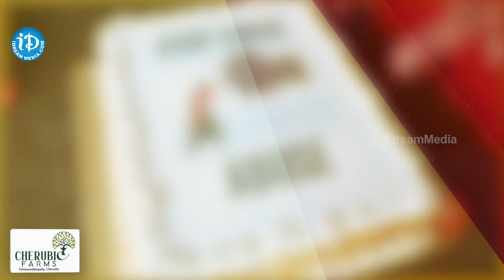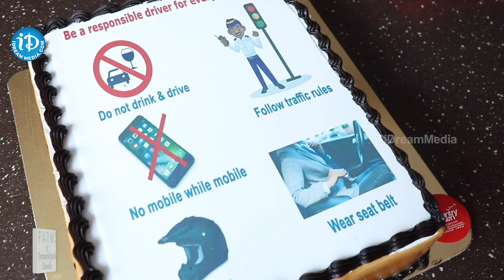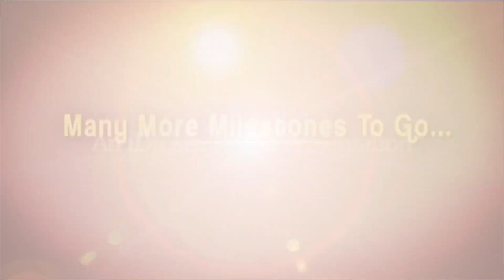బోనాల స్పెషల్ కేక్.. ఎక్కడో తెలుసా ? | Special Bonala Cake In Hyderabad || iDream News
Special Bonalu Cake by Country Oven Bakery In Hyderabad
Host : Neha